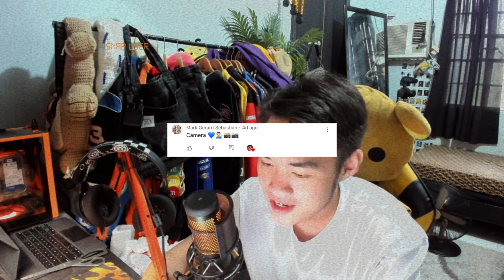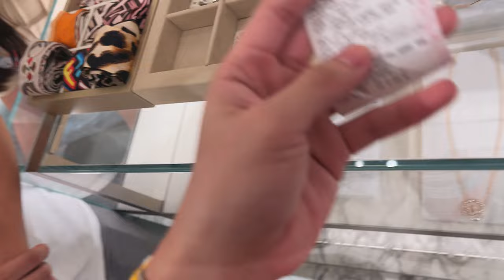Life After College ✨: Buying My First Luxury Bag at Solaire 💸 (+ haul!)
hey cedscribers! in this vlog, we will be luxury shopping at solaire (fendi and dior) for the first time! this is my very first luxury boutique experience, as you guys know i always shop preloved or through a personal shopper! i'm so happy that i got to experience the on-store treatment! (+ a few negative ones) i hope you guys enjoyed this video! don't forget to subscribe!